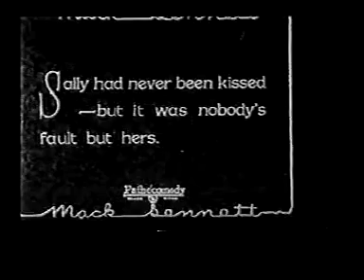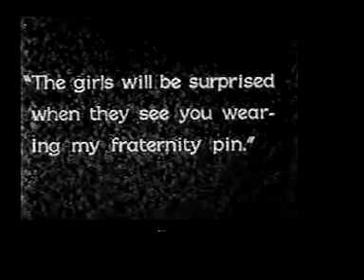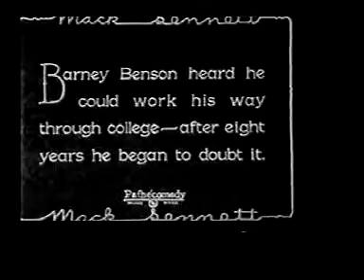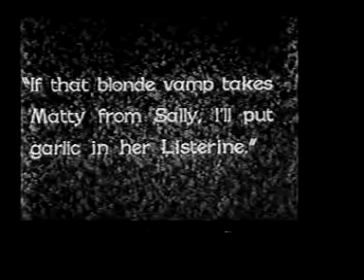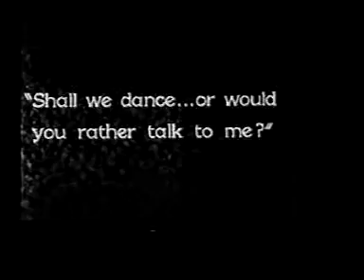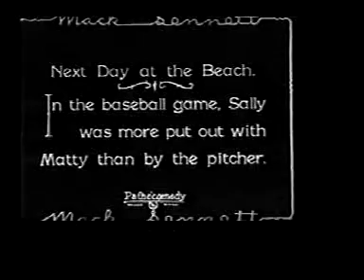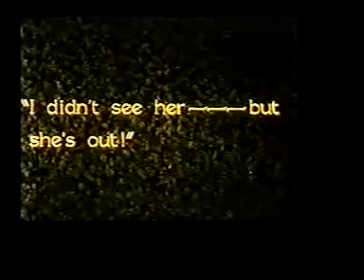"Campus Vamp" Silent Comedy in COLOR! (1928)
I was going through my collection of films for another upload, and came across this rarity. I chose this one for several reasons: It's a Mack Sennet two-reel silent comedy. One of the stars is Carole Lombard in her early days on the screen. It's shot partially in black & white and part in 2-strip Technicolor! Finally, several scenes are also shot in slow motion.
As for the plot, it's pretty thin. A love triangle on a campus with a blonde co-ed who doesn't seem consider the "other" girl as an obstacle. Who will make it? Who cares when parties, sports and lots of fun are available!
I know there are several other uploads of this. Some are spread over several parts and some have the color sequence only. Thats fine but mine is edited to a single file, the black & white part is restored to monochrome and the color sequences are left intact!
Its an interesting curio that I hope you'll enjoy too.